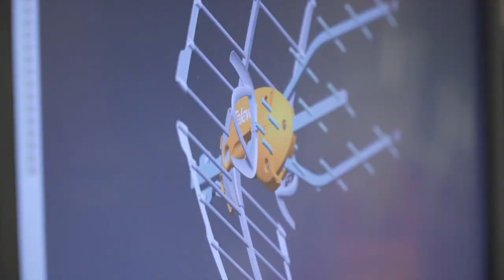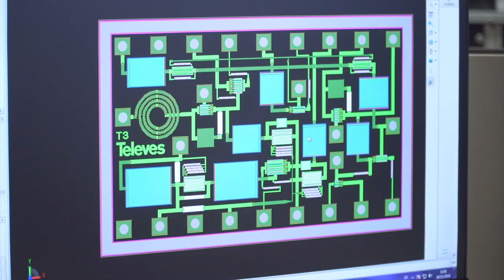Ellipse - Inteligencia llevada al límite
Este vídeo está disponible en español, inglés, alemán, italiano, portugués, francés, sueco, ruso y polaco. Puedes ver el vídeo en tu idioma